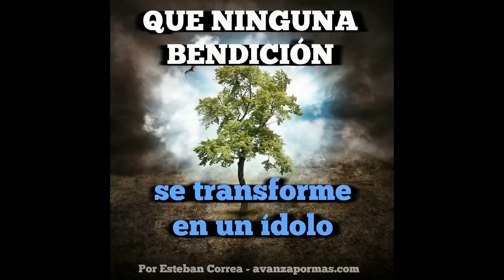Que NINGUNA Bendición Se Transforme en un ÍDOLO - REFLEXIÓN CRISTIANA CORTA 258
Cada día el Señor está formando tu corazón para que puedas vencer grandes obstáculos y alcanzar mayores cosas. Nunca debes obsesionarte con una bendición que termine afectando tu devoción hacia Él. Del Señor procede todo lo que necesitamos.